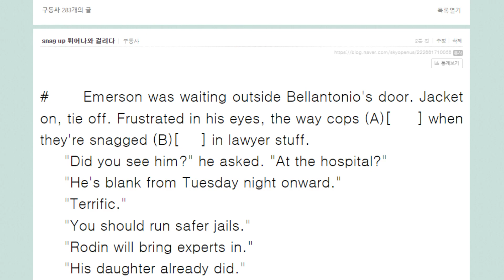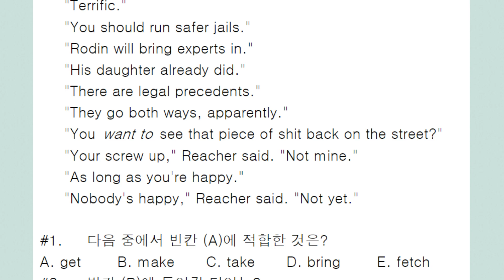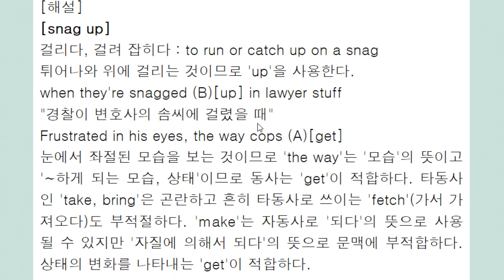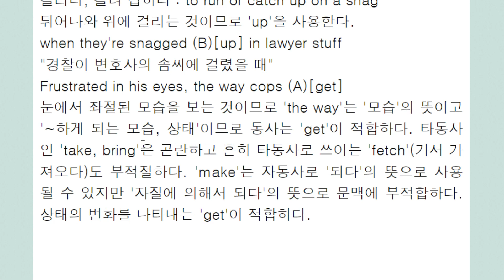snag up 튀어 나와 걸리다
게르마닉 어원
강물 속의 유목 같은 것